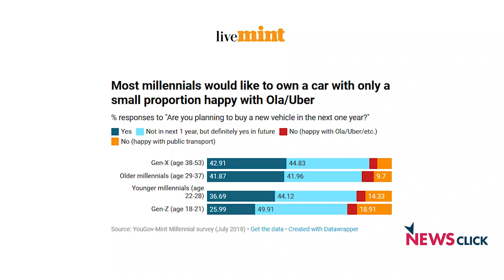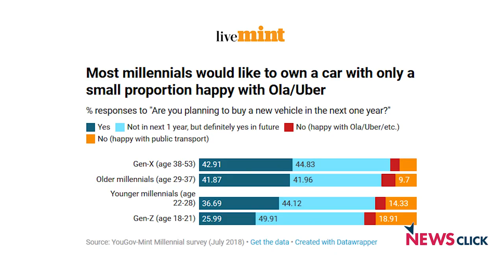The Big Decline: Sales of Biscuits, Briefs and Bikes Have All Dropped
Newsclick's editor-in-chief speaks to senior Journalist, Aunindyo Chakravarty, about the slowdown of the economy. Economists and business heads are wondering if its time to use the dreaded 'R' word - Recession. Sales figures for FMCG including Patanjali are on the decline, both in rural and urban markets.